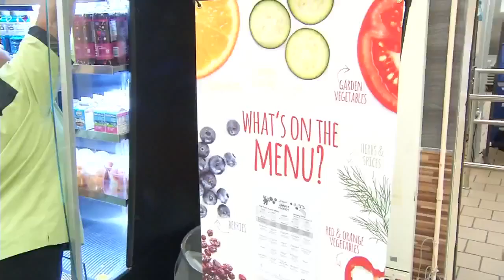Mandarin Mustangs and mochas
Mandarin High School reveals their new Horsepower Cafe.